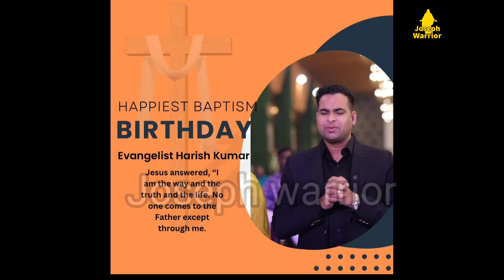Happiest Baptism day Evangelist Harish Kumar